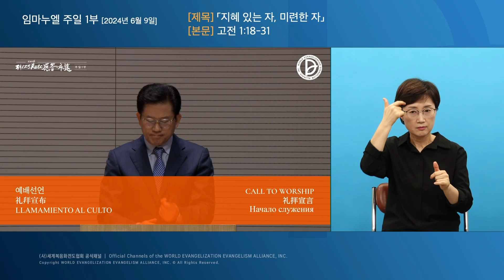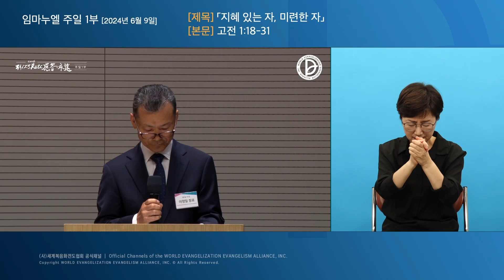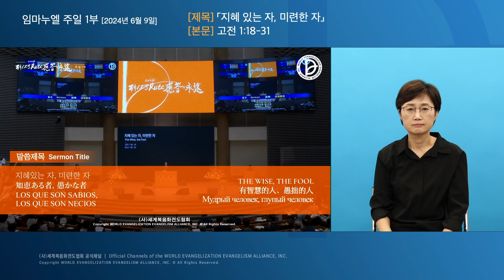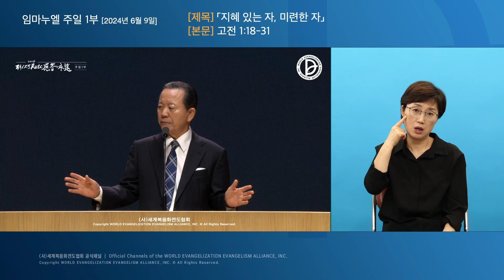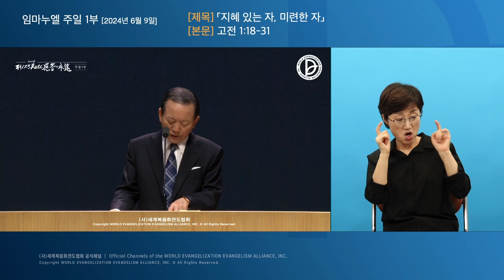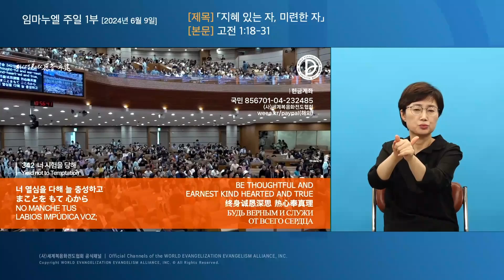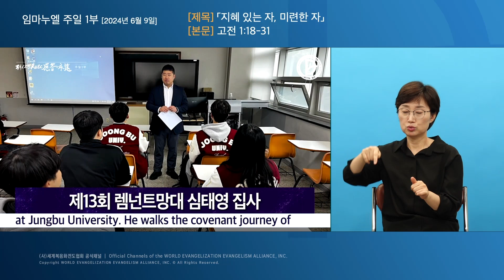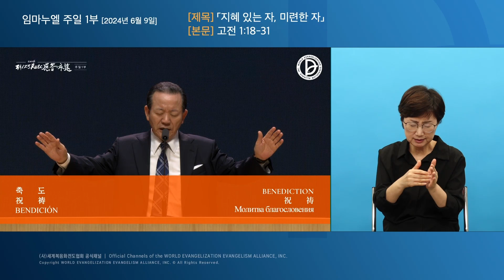[한국수어] 2024. 06.09. 주일 1부 「지혜 있는 자, 미련한 자」 (고전 1:18-31)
주일 1부
「지혜 있는 자, 미련한 자」
(고전 1:18-31)